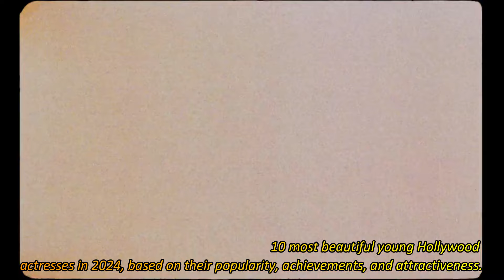Top 10 Most Beautiful Actresses In The World | Most Popular Hollywood Actresses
Hollywood is full of talented and gorgeous actresses who have captivated audiences with their performances and charisma. Some of them are already well-known stars, while others are rising newcomers who have shown great potential. In this video, we will take a look at the top 10 most beautiful young Hollywood actresses in 2024, based on their popularity, achievements, and attractiveness. These are the actresses who are under 25 years old as of 2024, and who have made a mark in the film and television industry.